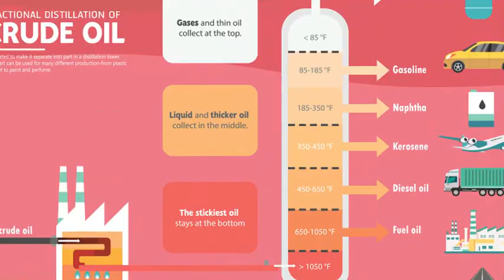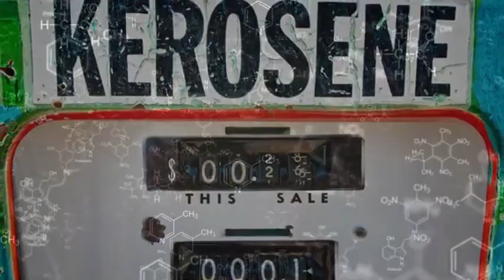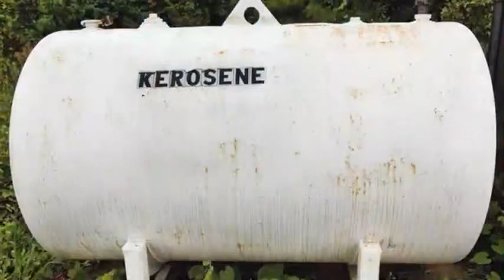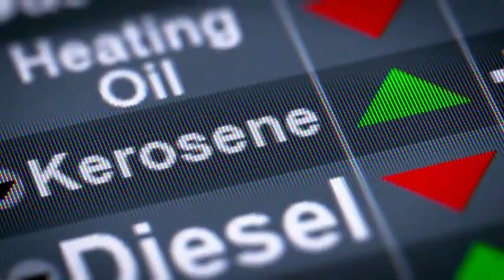Behind the Scene: How is Kerosene Made?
**Title**
*The Fascinating Journey of Kerosene: From Crude Oil to Clean Flame*

**Description**
Ever wondered how a simple match ignites a kerosene lamp? Join us as we explore the intricate process behind kerosene production, starting from crude oil extracted deep underground. Discover the science of fractional distillation, the importance of purification, and the various grades of kerosene used in everyday life and aviation. This video delves into the history, chemistry, and engineering that transform a thick black substance into a clean-burning fuel that has remained relevant for over 150 years.

**Timestamps**
00:00 - 00:01 Intro to Kerosene Flame
00:01 - 00:14 The Journey Begins with Crude Oil
00:14 - 00:35 Crude Oil Composition and Refinement
00:35 - 01:17 Fractional Distillation Explained
01:17 - 02:19 Purification Process of Kerosene
02:19 - 03:30 Different Grades of Kerosene
03:30 - 04:10 Kerosene in Rural and Aviation Use
04:10 - 05:38 Kerosene's Importance and Drawbacks
05:38 - 06:15 Conclusion: Kerosene's High-Tech Origins

**Tags**